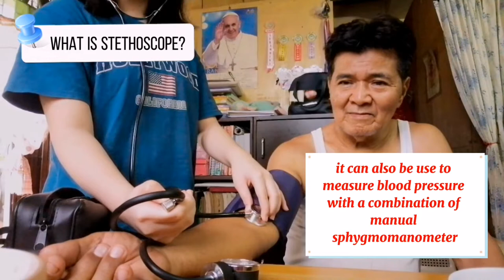TLE | video presentation - stethoscope🩺